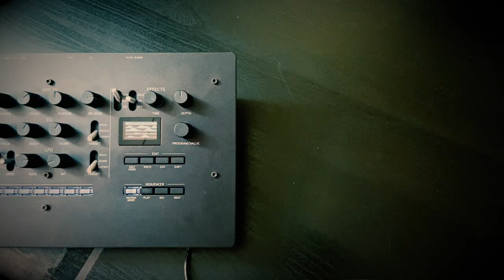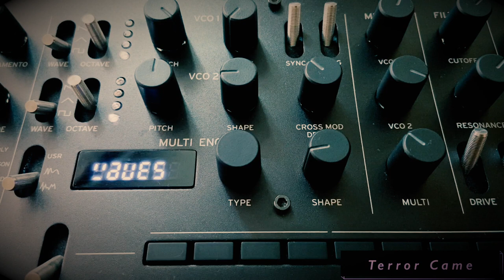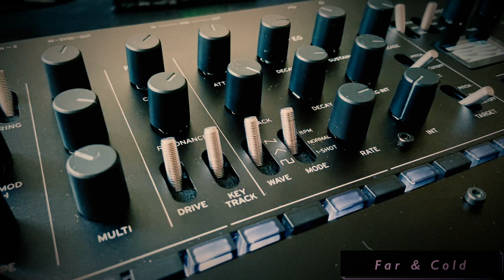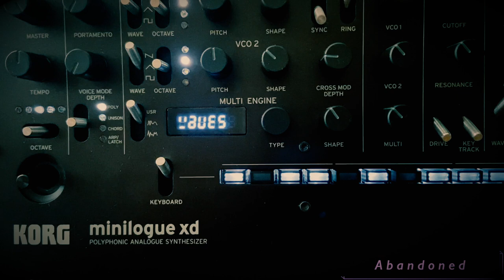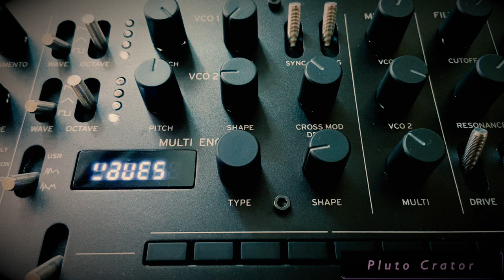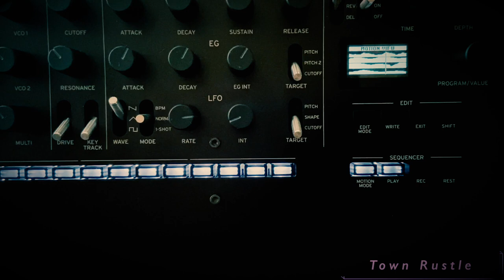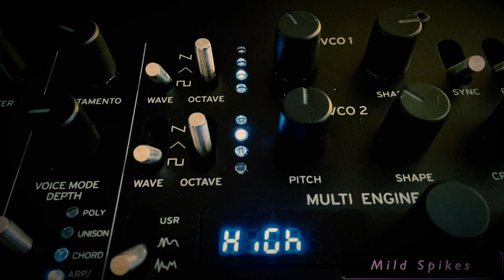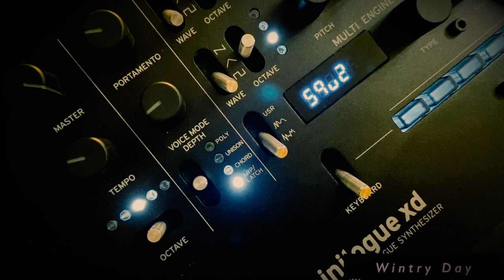Korg Minilogue XD: 50 Ambient Cinematic Pad presets. Demo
«Dense Atmosphere» is a collection of 50 pad timbres for Korg Minilogue XD. It consists of: 19 Pads, 11 Strings, 6 Rhythmic, and 14 Drones and Textures.
The presets cover a wide range of sound palette: warm and cold, clean and noisy, dark and bright, musical and atonal, static and rhythmic. They will find their place in many music genres: ambient, cinematic, downtempo, lounge, chillout, deep, progressive, house, trance, techno, dub techno, and others.

All presets are thoroughly set: each has Velocity, Aftertouch, and XY Joystick. Moreover, to make the timbre more dynamic and evolving use Motion Modulation, all 4 slots are set as well. Just hit the PLAY button and keep on playing on keyboard.
All the timbres are done using factory oscillators and effects only, so no additional (third-party) SDK needed to use the collection.
To load the presets to your synth you should use Minilogue XD Sound Librarian application available on Korg official website.